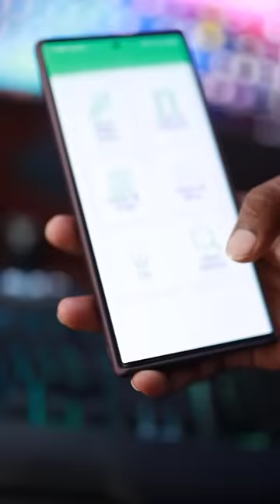అమ్మాయిలు ఈ వీడియో తప్పక చూడండి.. how to find secret camera in room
how to find secret camera in room telugu